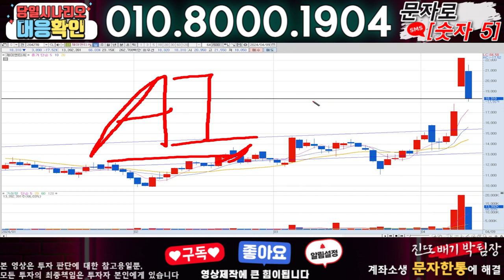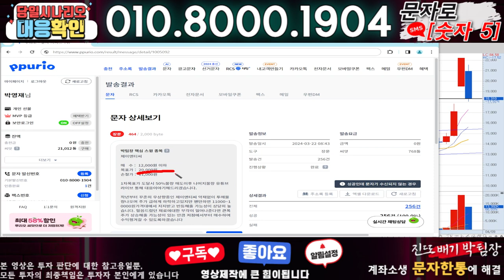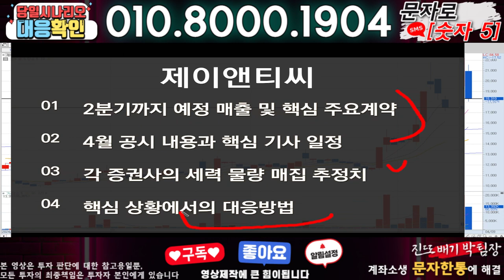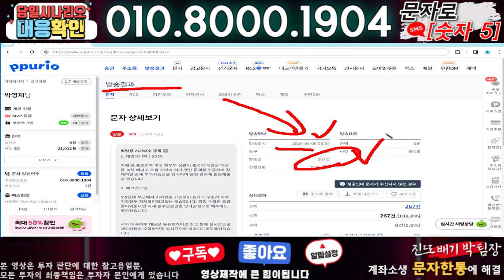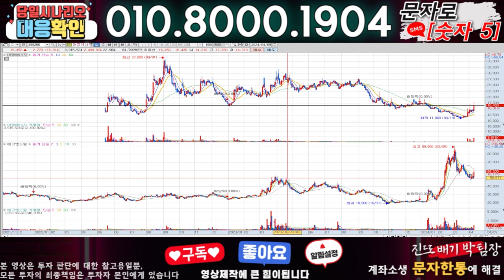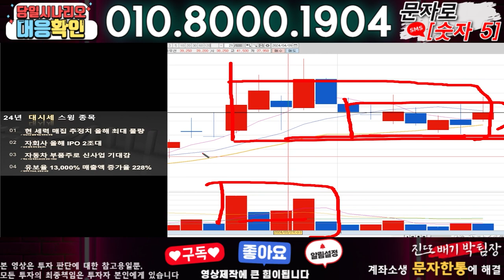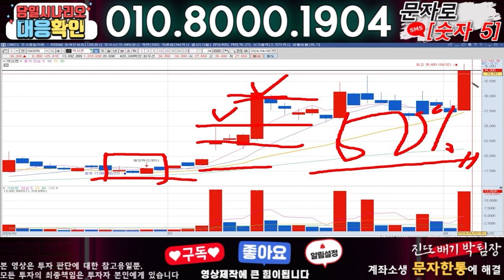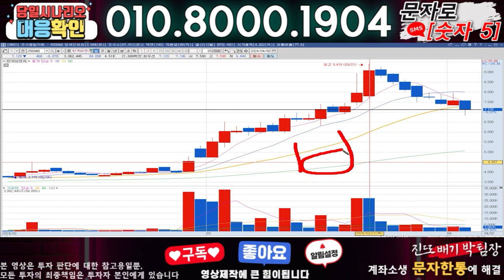제이앤티씨 ) 3분전 기습속보-공식입장발표!! 무슨일인가?